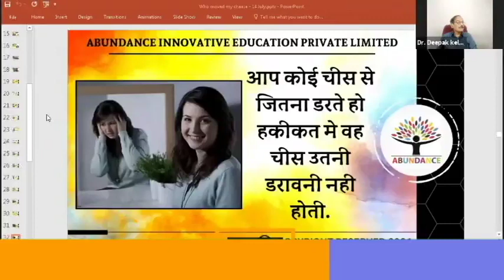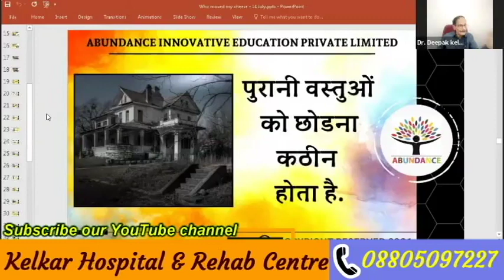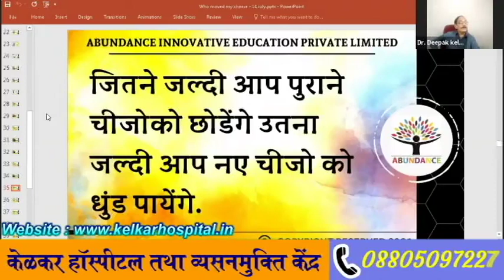Aap jis chese se darte ho wah utni daravani nahi hoti - Dr. Kelkar(MD)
• Psychiatrist
• Hypnotherapist
• Psychotherapist,
• De-addiction Specialist
• Sexologist
Aap jis chese se darte ho wah utni daravani nahi hoti

3 )Kelkar Hospital Channel